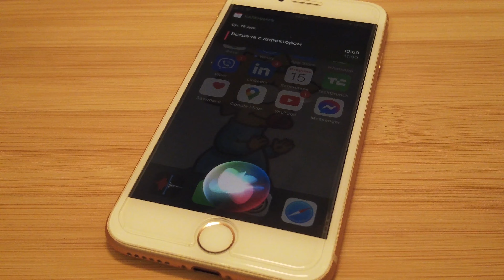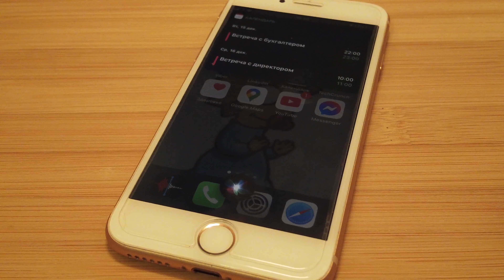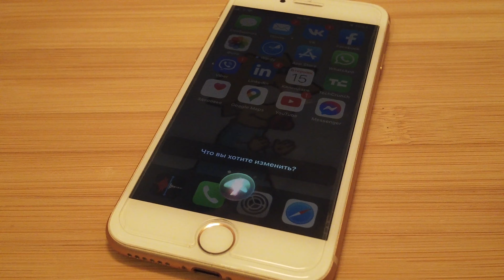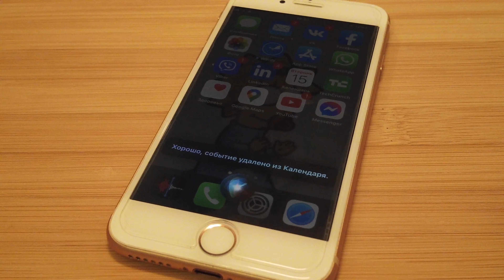SIRI И КАЛЕНДАРЬ | iOS 14 | КОМАНДЫ КОТОРЫЕ ПОМОГУТ ВАМ ОРГАНИЗОВАТЬ ВАШ КАЛЕНДАРЬ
В этом видео я рaсказал о командах Siri которые помагают мне организовывать мой календарь и могут пригодиться кому-нибудь, кто не знаком с ними.

Продукты Apple
Сири на русском
Голосовой помошник Сири
Производительность с помошью Сири